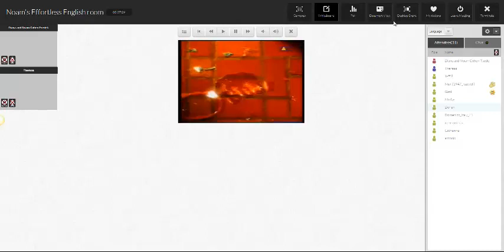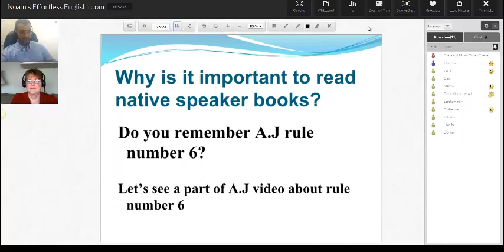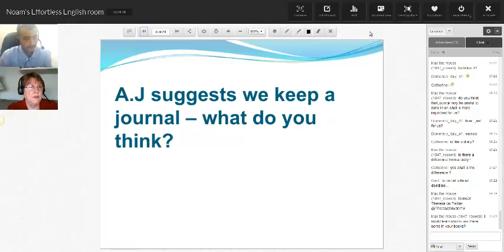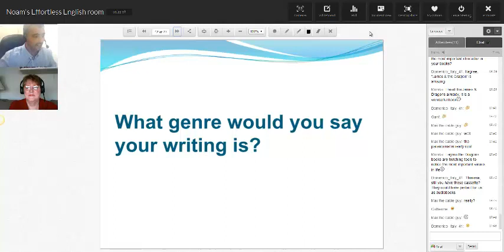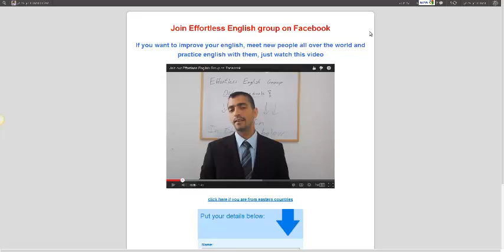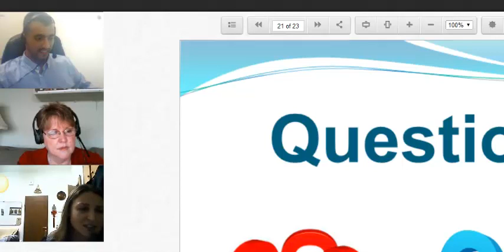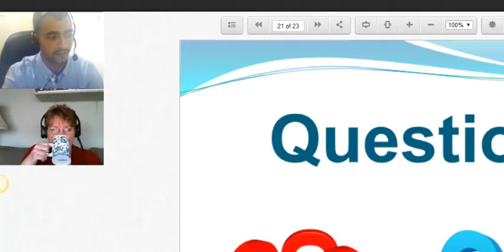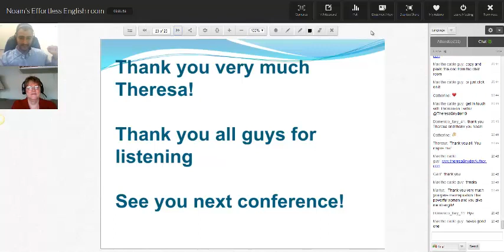coference with theresa 8.3.14